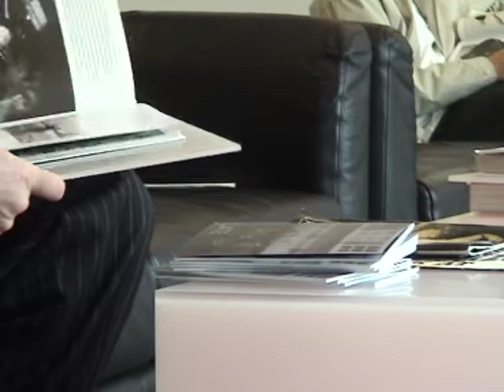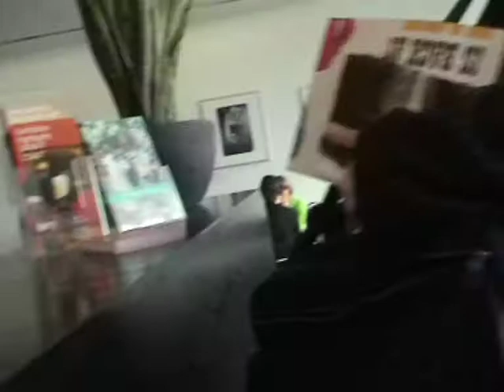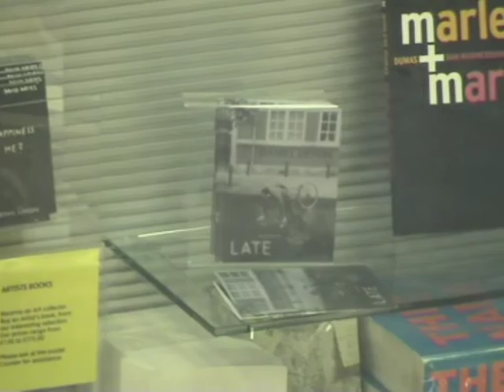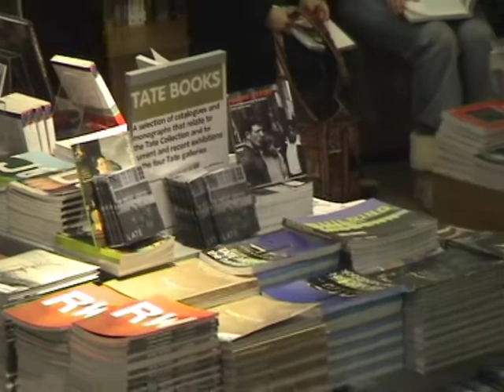Placing Late Moderns in Tate Modern [11 February 2006] part 2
Daniel Devlin places 1000 copies of Late Modern in the Tate Modern with he assistance of Katarina Dragoslavic, Janko Matic and Rodrigo Oliveira.